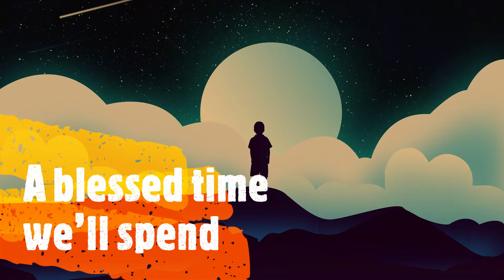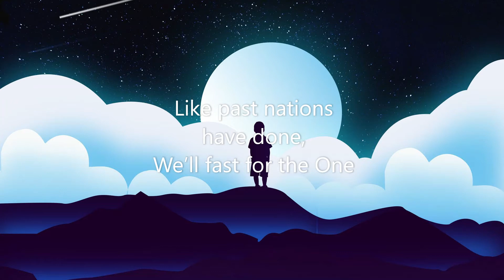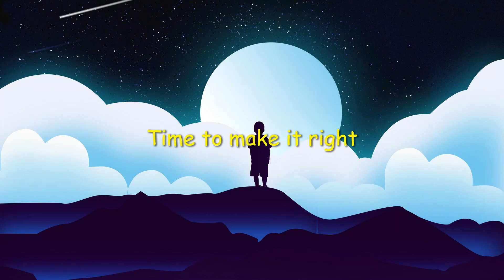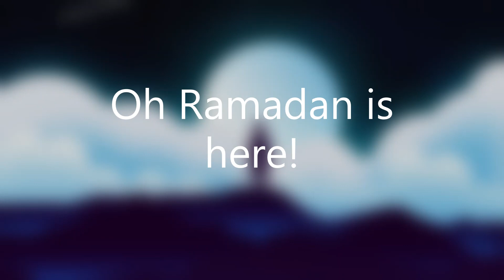Raef - Ramadan Is Here (Lyrics)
Ramadan Is Here
Written by Raef
Music Producer: Nick Baumhardt

With hope in our eyes,
We search through the skies
Waiting for our old friend
With loved ones nearby and our spirits high
A blessed time we’ll spend
In both love and in fear to Allah we draw near
Hands raised to the sky
O Allah, please forgive us!
And guide us to Paradise

Allah’s mercy is near!
Time to give, time to share,
Time to show we care
‘Cause Ramadan is here!

Noble words we’ll recite
Healing our hearts with Quran
Revealed on the Night of Power
A guide for this world till the end
Like past nations have done,
We’ll fast for the One
Creator, from Him shines all light

We’ll break bread and be
Thankful for all we have
Spending our nights in prayer
A chance for a brand new path
A month to let go of grudges we hold
Time to make it right
O Allah, please unite us!
O And guide us to paradise!

Time to give, time to share, time to show we care
Because Ramadan is here!
Ramadan is here!
Oh Ramadan is here!